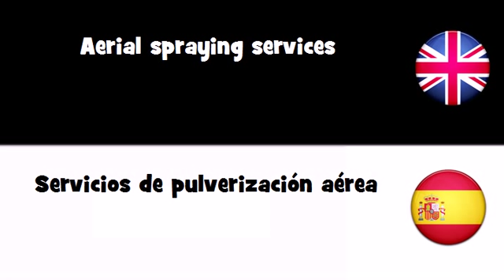APRENDER INGLÉS = Servicios de pulverización aérea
frenchwithvincent APRENDER INGLÉS = Servicios de pulverización aérea